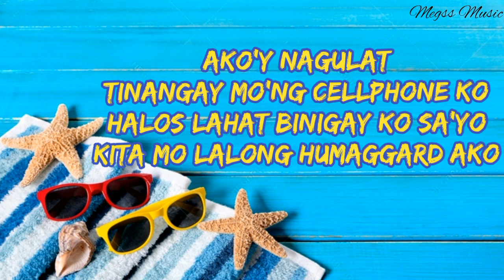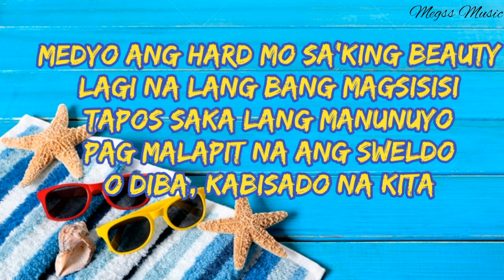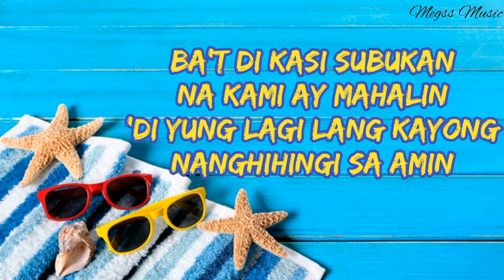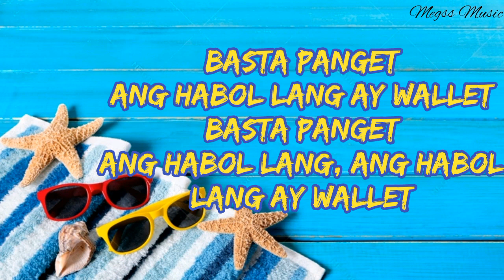BASTA PANGET - Chad Kinis (Lyrics)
Let us grow this community by spreading good vibes & love💕